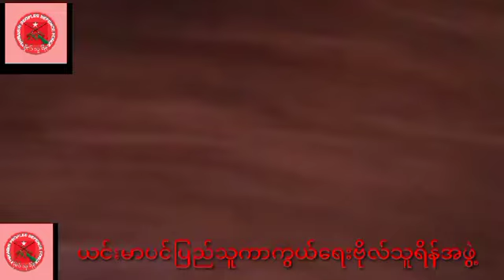ယင်းမာပင် ဘန့်ဘွေးတွင် တပ်စွဲထားသည့် အာဏာသိမ်းတပ်ကို ပြည်သူ့ကာကွယ်ရေးအဖွဲ့များ ပူးပေါင်းတိုက်ခိုက်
စစ်ကိုင်းတိုင်း၊ ယင်းမာပင်မြို့နယ်၊ ဘန့်ဘွေးရွာတွင် တပ်စွဲထားသည့် အာဏာသိမ်းစစ်ကောင်စီတပ်ကို ၂၀၂၂ ခုနှစ်၊ ဧပြီလ(၁၂)ရက်နေ့ ညပိုင်းက တိုက်ခိုက်ခဲ့ကြောင်း ဗိုလ်သူရိန် ယင်းမာပင် PDF က ယနေ့ ဧပြီလ(၁၃)ရက်နေ့ ထုတ်ပြန်ချက်အရ သိရသည်။

တပ်စွဲထားသည့် အာဏာသိမ်းစစ်ကောင်စီတပ်ကို ယင်းမာပင်ပြည်သူ့ကာကွယ်ရေးအဖွဲ့ (ဗိုလ်သူရိန်)နှင့် အခြားမဟာမိတ်တပ်များပူးပေါင်းတိုက်ခိုက်ခဲ့ရာ စစ်ကောင်စီတပ်ဘက်မှ သေဆုံးနှင့် ထိခိုက်ဒဏ်ရာရသူများရှိသည်ဟု သိရသည်။

ယင်းနောက် ရွှေတောင်ဦး အောင်ဇေယျတပ်ကုန်း၌ တပ်စွဲထားသည့်စစ်ကောင်စီတပ်က စစ်ကူရောက်လာ၍ ပြည်သူ့ကာကွယ်ရေးတပ်များ  ပြန်လည်ဆုတ်ခွာခဲ့ကြောင်း သိရသည်။

အာဏာသိမ်းအဖွဲ့က စစ်ကိုင်းတိုင်းကို လွန်ခဲ့သည့်နှစ်လဝန်းကျင်ကတည်းက အင်တာနက်ဖြတ်တောက်၍ စစ်ကြောင်းများ ထိုးနေခြင်းဖြစ်သည်။

Video:  ဗိုလ်သူရိန် ယင်းမာပင် PDF